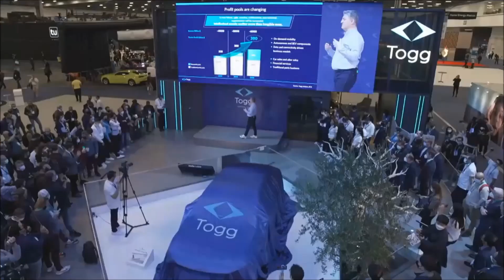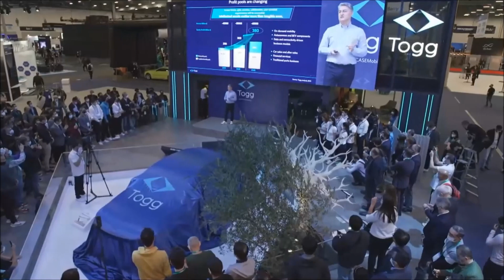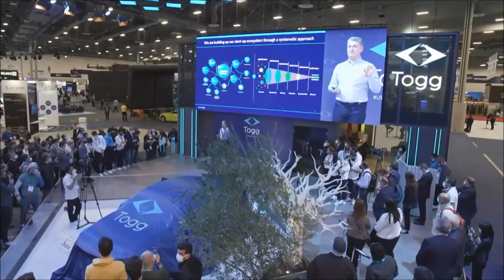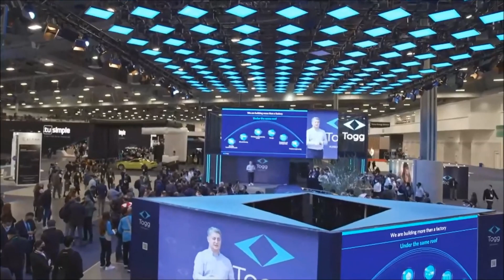TOGG Gürcan Karakaş ABD'de Yaptığı Konuşma(Türkçe Çeviri), TOGG Sedan İlk Kez Dünya Sahnesine Çıktı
TOOG Ceosu Gürcan Karakaş TOGG'un Sedan Modelini Tanıttı, Gürcan Karakaş'ın Tanıtımda İngilizce Yaptığı Konuşmanın Tamamı Türkçe Çeviri, Türkiye'nin yerli otomobili TOGG, ABD'nin Las Vegas şehrindeki Consumer Electronic Show Fuarı'nda sergilenerek ilk kez dünya sahnesine çıktı.Türkiye'nin yerli otomobili TOGG, ABD'nin Nevada eyaletine bağlı Las Vegas kentinde bugün başlayan Tüketici Elektroniği Fuarı’nda (Consumer Electronic Show-CES) yerini aldı. Daha önce C SUV modelini görücüye çıkaran TOGG, fuarda ikinci otomobili olan C Sedan modelini tanıttı